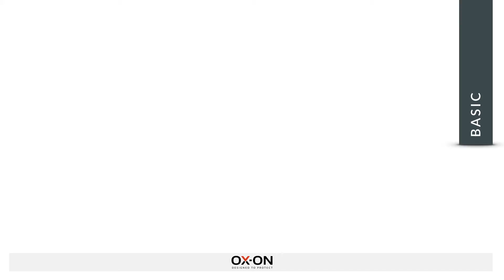OX-ON Extreme Series (English Version)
Working Gloves created for assembly work e.g. in agriculture, transport or in the workshop.